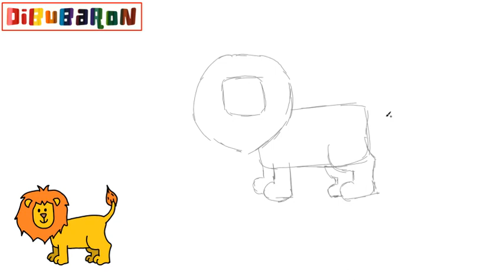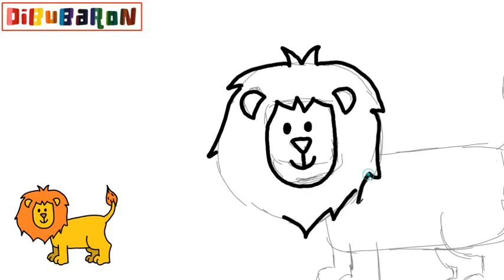como dibujar un leon | Dibujos fáciles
Aprende cómo dibujar un leon paso a paso y de la forma más fácil. Tutoriales de dibujo faciles para que aprendas a dibujar dibujos fáciles.